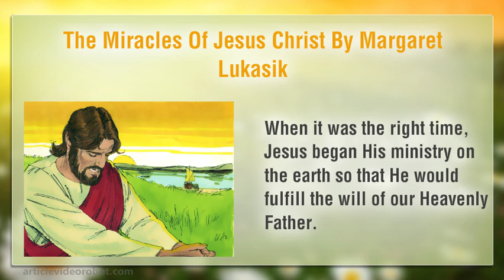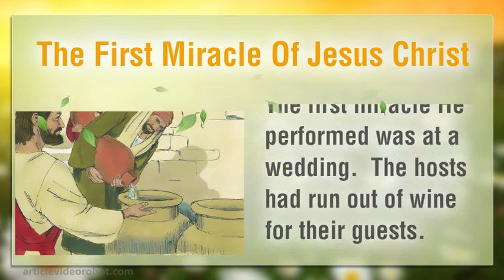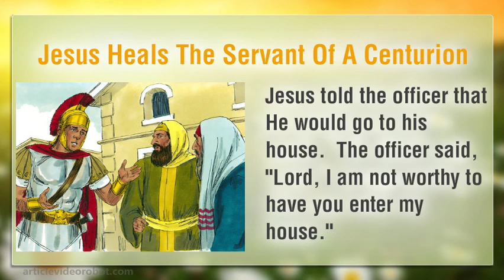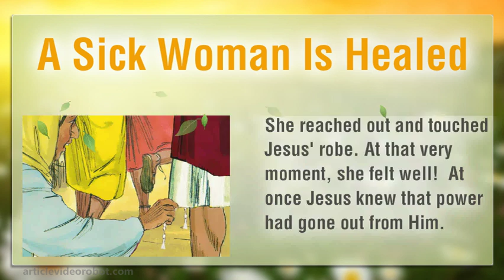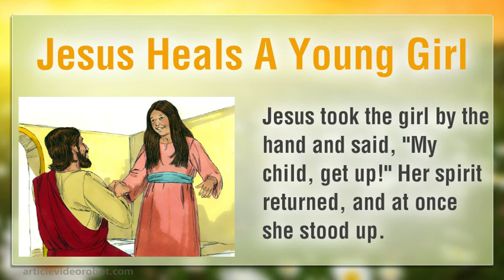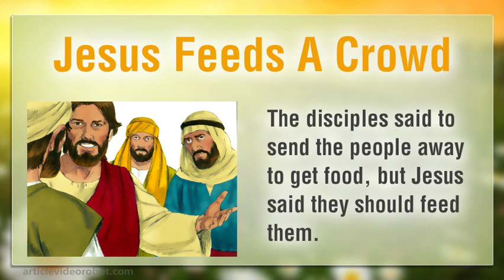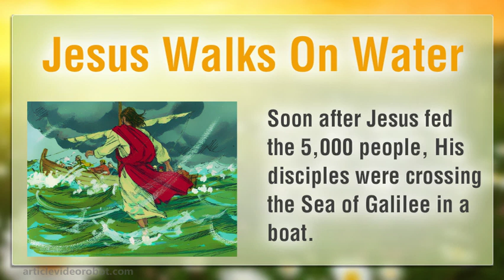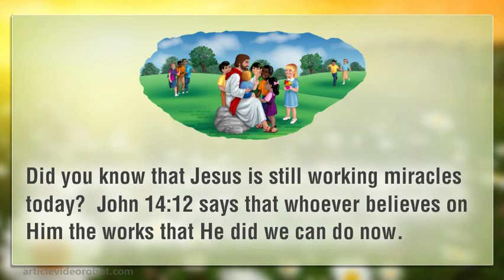the Miracles of Jesus Bible story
Children's Free Bible Story about the miracles of Jesus Christ.  This is part of a series about the life purpose of Jesus Christ.  Children will learn about Jesus, how to have faith and how to follow Jesus.  This lessons leads to free a continuing lesson to help children better understand Jesus.